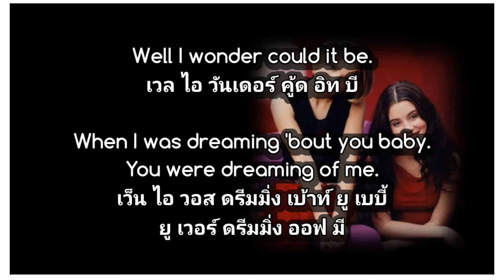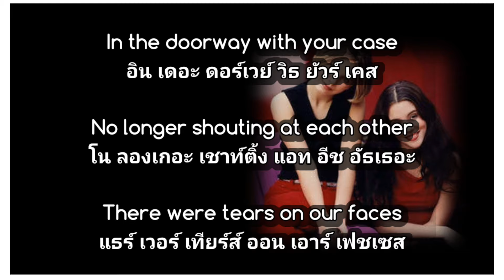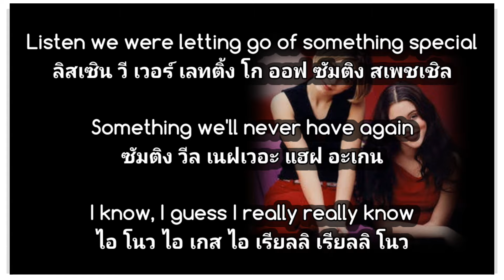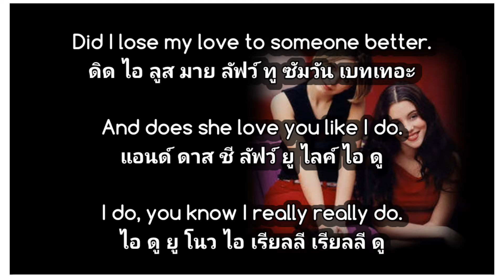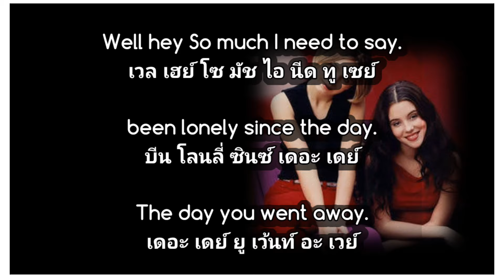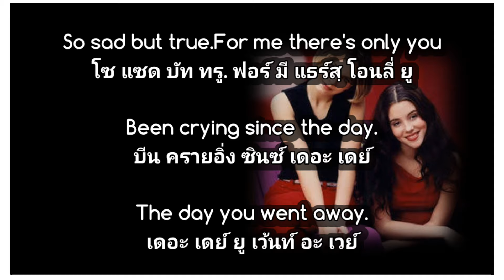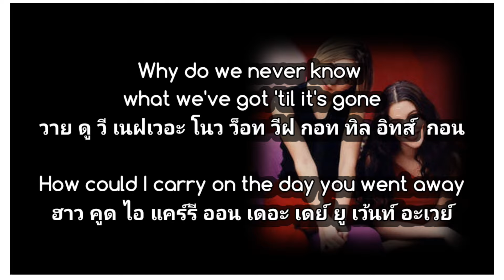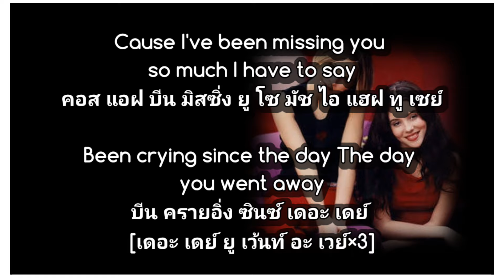เนื้อเพลงคำอ่านภาษาไทยเพลง The day you went away [M2M]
แปลเพลงนี้📌📌📌